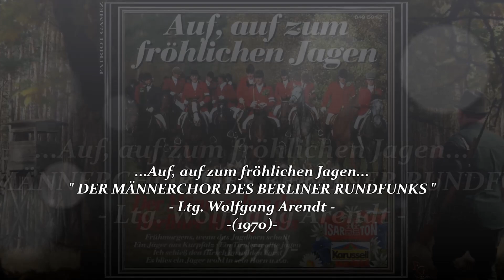MÄNNERCHOR BERLIN ~ Es wollt ein Mägdlein früh aufstehn - Volksgut ~ Ltg. WOLFGANG ARENDT (1970)...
" DER MÄNNERCHOR DES BERLINER RUNDFUNKS "
- Titel: Auf, auf zum fröhlichen Jagen (Isarton 1970)
- Ltg. Wolfgang Arendt
01. Jagdsignal, Plesshörner - Begrüßung
. Auf, auf, zum fröhlichen Jagen ~ Volksweise, Gottfried Hanke. Bearb.: Wolfgang Arendt...
02. Es wollt ein Mägdlein früh aufstehn ~ Volksgut, Bearb.: Wolfgang Arendt / Helmut Sommer...
03. Jagdsignal, Plesshörner - Aufbruch zur Jagd
. Frühmorgens wenn das Jagdhorn schallt ~ Volksweise, Bearb.: Helmut Sommer...
04. Auf zur Jagd - Fanfarenmarsch (instrumental) ~ Wolfgang Arendt / Helmut Sommer...
05. Jagdsignal, Plesshörner - Damhirsch tot
. Ein Jäger aus Kurpfalz ~ Volksweise, Bearb.: Wolfgang Arendt...
06. Jagdsignal, Plesshörner - Das hohe Wecken
. Im grünen Wald, da wo die Drossel singt ~ Volksweise, Bearb.: Helmut Sommer...
07. Jagdsignal, Plesshörner - Sammeln der Jäger
. Ich schieß den Hirsch im Wilden Forst ~ Volksweise...
08. Jagdsignal, Plesshörner - Zum Essen
. Es blies ein Jäger wohl in sein Horn ~ Volksweise...
09. Jagdsignal, Plesshörner - Anblasen des Treibens
. Der Jäger in dem grünen Wald ~ Volksweise...
10. Jagdsignal, Plesshörner - Gams tot
. Ein Tiroler wollte jagen ~ Volksweise, Bearb.: Wolfgang Arendt...
11. Jagdsignal, Plesshörner - Das große Halali
. Was gleicht wohl auf Erden, "Der Freischütz" ~ Carl Maria von Weber...